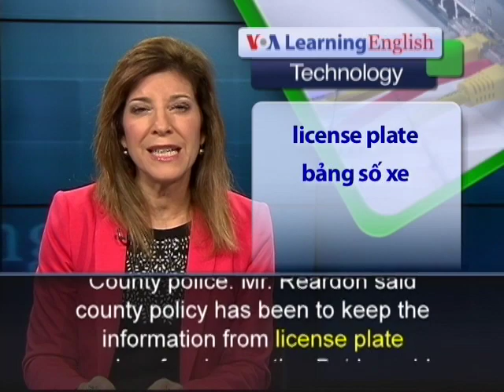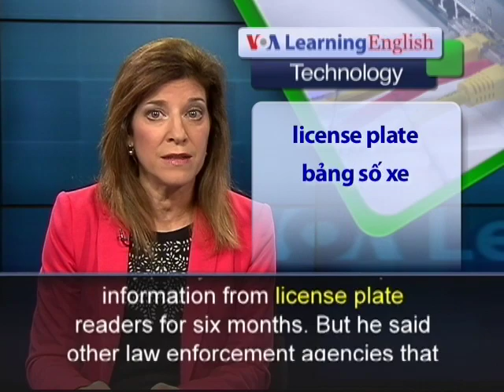Phát âm chuẩn cùng VOA - Anh ngữ đặc biệt: License Plate Readers (VOA-Tech Report)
Some police cars in the United States are equipped with special cameras that take pictures of automobile license plates. License plates identify a vehicle and its owner in state records. Detective Mohammed Tabibi in Arlington County, Virginia, says police in his community have caught people involved in serious crimes because of license plate readers. He uses the device to look for stolen vehicles. But privacy rights groups say they are concerned about license plate readers. They say police store the information on computers and share it with other local, state and federal law enforcement agencies. They say license plate readers can provide details of the daily travel of millions of Americans. Jay Stanley is with the American Civil Liberties Union. He says the government should not store such information unless it has a reason to believe someone is involved in wrongdoing. Until his recent retirement, Kevin Reardon was a captain in the Arlington County police. Mr. Reardon said county policy has been to keep the information from license plate readers for six months. But he said other law enforcement agencies that use the county's information might keep it for an unlimited time.

Privacy activists say they do not disagree with police departments taking pictures of license plates to investigate crimes. But Jay Stanley says they are against storing all of the records for a long time. The ACLU has brought a federal case against the Department of Justice and the Department of Homeland Security. The civil liberties group says Americans need to know how federal officials are using the information collected from license plate readers.